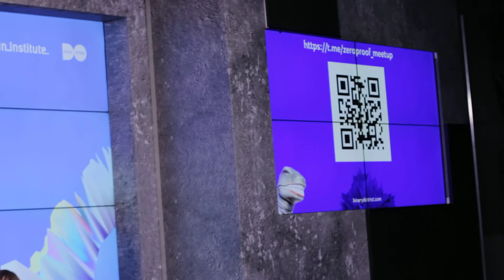Zcash presentation Q&A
Zooko Wilcox CEO and creator of Zcash: Q&A session.
Zero knowledge proof cryprography